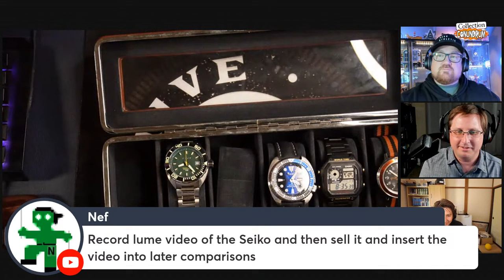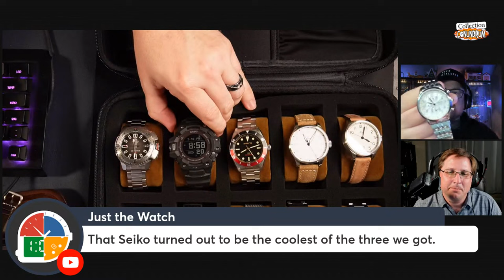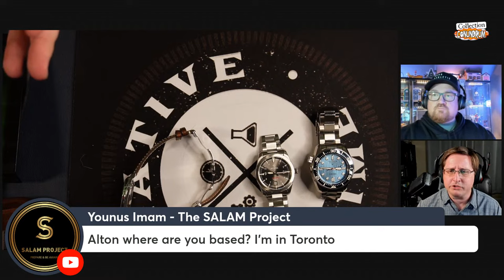2023 State of the Collection / Organizing the Mess [ STOC ]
Huge Thanks to both Dave (@JusttheWatch ) and Alton ( @halfpastblog ) for joining me.  You can find their channels here:

As for the watches that I'll eventually sell.  Otherwise, I'll make a post in the community section when I add some to my website.

I've been asked for a while to do a new STOC, but I keep putting it off.  Partly because I'm not sure how to go about presenting and organizing the mess I currently have.  I've been meaning to go through and organize my watches for a while.  To decide what's still a keeper, and what I should sell.  So I thought, why not do it live.

So get ready for a STOC unlike any other, where I'm not just going to show what's here, but also organize it with your help.  Plus, if we're lucky we will have some help with the other hosts of the Collection Conundrum.  Dave & Alton.

0:00:00 Intro
0:05:20 Random Watches Laying Around
0:18:47 Random Box 1
0:45:37 Tray of Seikos
0:51:20 Primary Watch Box
1:17:06 Keepers box
1:20:48 Sentimental box
1:30:00 small box
1:35:05 Random Box 2
1:48:01 Case 1
2:00:00 Case 2
2:09:27 Random Thoughts
2:17:30 The Return of Dave